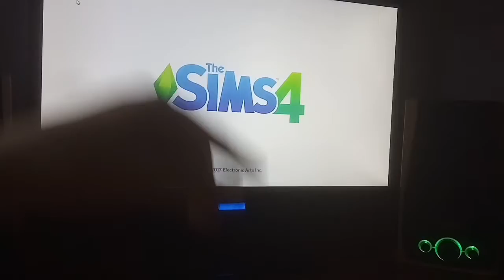Vlog: Еду во Fly Park на день рождения 🤩🤙🏻